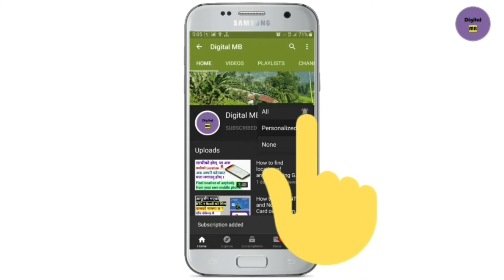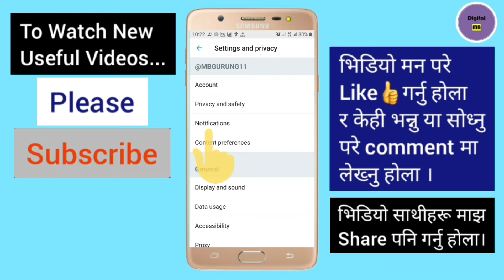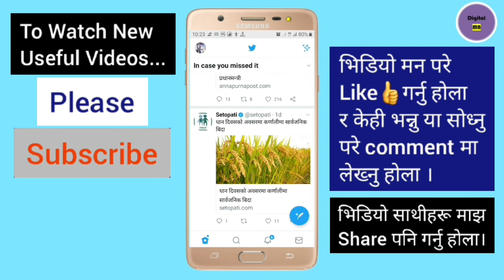How to Stop Unknown Persons' Notification on Twitter|Block Notification of Unknown Person on Twitter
About this Video:
Hello Friends! Namaste. Aaja ko yas video maa maile tapaaiharu laai Twitter maa follow nai nagareko arthaat not followed persons ko notifications kasari stop arthaat turn off garna sakinchha bhanera dekhaayeko ra sikaayeko chhu. Malaai aashaa chha, tapaaiharu laai yo video awasya man parne chha. Yaa baata siknu bhayeko kuraa aru saathiharu laai pani share garnu holaa taaki waahaa haru laai pani phaaidaa pugos. Tapaai haruko sadhai shubha hos. Dhanyabaad. 🙏❤️

How to Stop Unknown Persons' Notification on Twitter | Block Notification of Unknown Person on Twitter | 2020 Video | Digital MB

About this Channel:
In this channel, you can watch videos related to Mobile & Computer Tips & Tricks, Android tips and tricks,
Apps Review and many more.

To be in contact with me, follow me on...

Similar titles related to this video:
How to Turn off Recommended For You Notification on Twitter
How to filter notification on Twitter
How to Enable / Disable Notifications on Twitter
How to Mute Twitter Notifications from People You Don't Follow
How To Mute Unwanted Twitter Notification